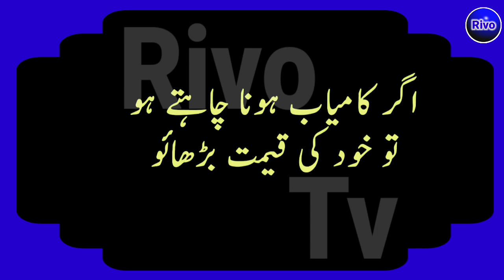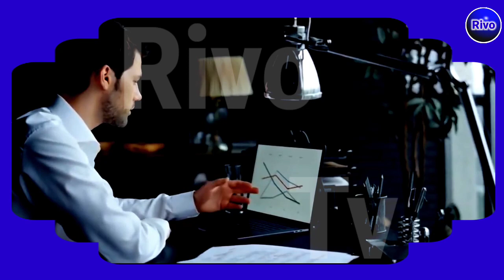Motivational Vedios|| Knowledge and Guidance Vedios|| Life improvements Vedios